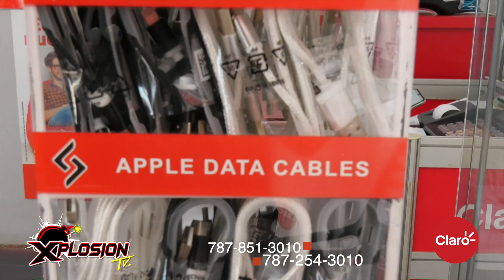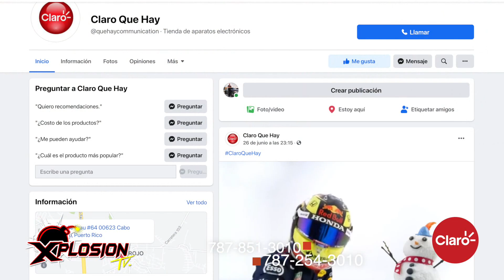XPLOSION TV - 201 ENTREVISTA XPLOSIVA